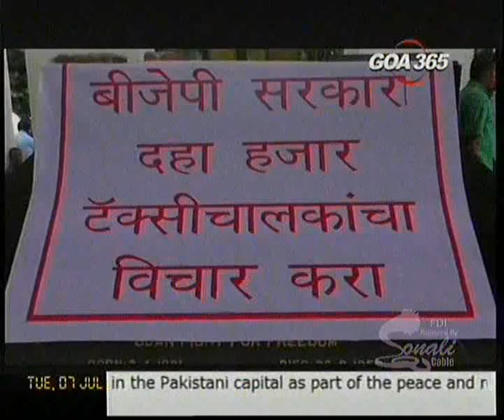Michael Lobo takes up issues of Tourist Taxi Drivers